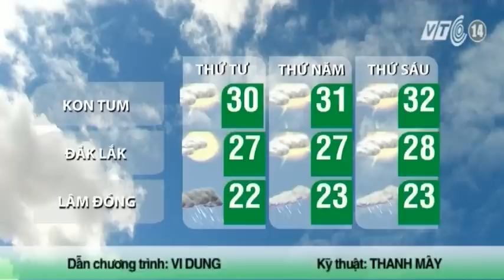VTC14_Thời tiết Cuối ngày_18.11.2014